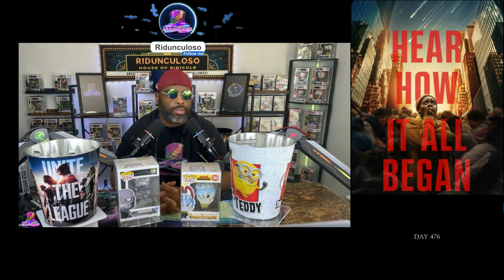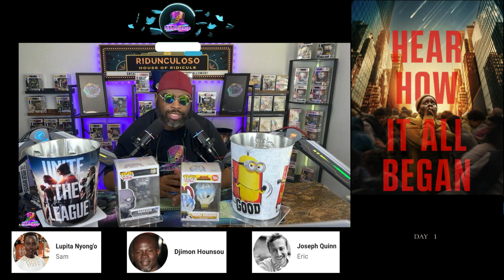QUIET PLACE (DAY ONE) (2024) | RIDUNCULOSO TANTALIZING TRAILER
QUIET PLACE (DAY ONE) (2024)
Experience the day the world went quiet.

Director: Michael Sarnoski

Producer: Michael Bay, Andrew Form, Brad Fuller, John Krasinski

Writer: Michael Sarnoski

CAST & CREW
Lupita Nyong'o
Lupita Nyong'o

Michael Sarnoski
Michael Sarnoski

Director

Michael Sarnoski
Michael Sarnoski

Screenwriter

Michael Bay
Michael Bay

Producer

Andrew Form
Andrew Form

Producer

Brad Fuller